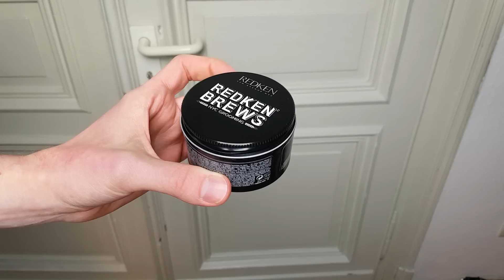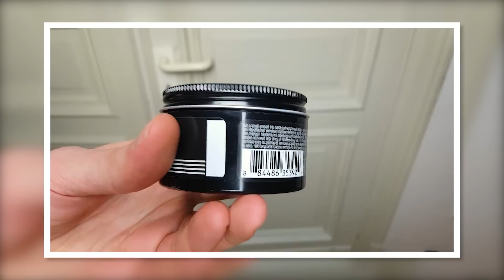Redken Brews Clay Pomade | Ein solides Haarwachs! | Erster Eindruck und Rezension